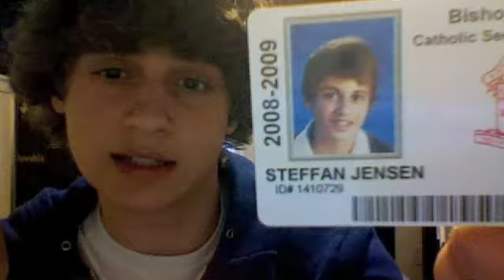steffan (number two)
hi its steffan here , yea this is actually super stupid. you know that obnoxious guy who always laughs at everything anyone says ? yea he didnt even laugh at this..

My Worst Nightmare- Forever The Sickest Kids